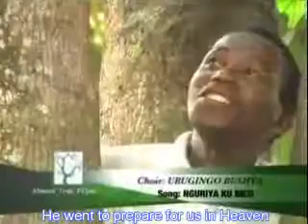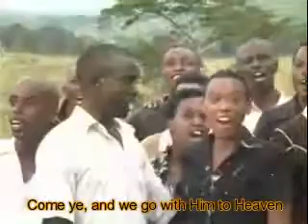Nguriya ku bicu_by_Ubugingo Bushya Choir_SAMUDUHA_SDA Church_Official video with English subtitles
Iyi ndirimbo nziza, itugaruramo ibyiringiro by'uko Yesu Kristo ari hafi kugaruka, ndetse ageze ku rugi. Koko ntatinza isezerano rye kandi ntabeshya. Iyi ndirimbo ya Korali UBUGINGO BUSHYA twese itunezeze